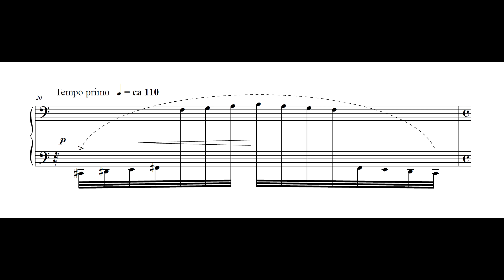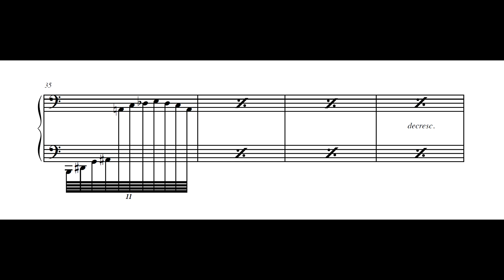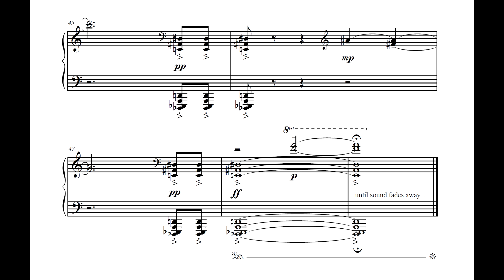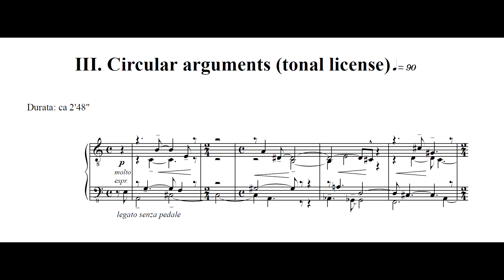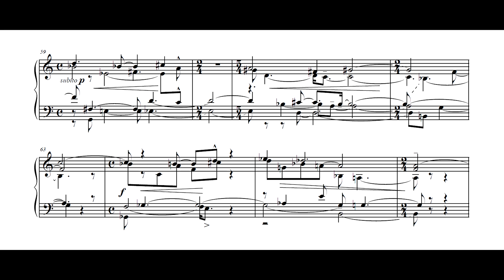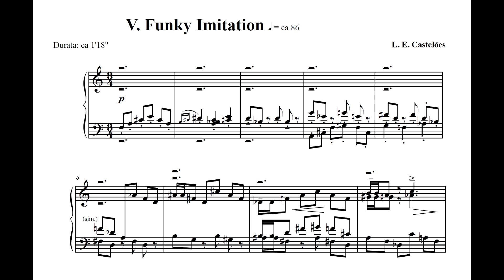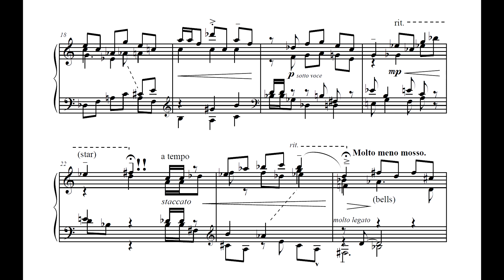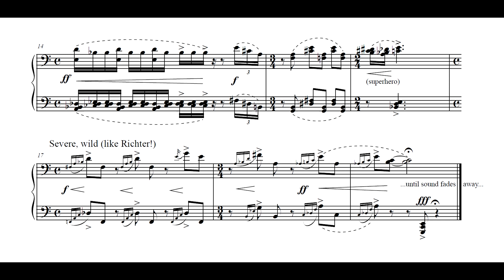Luiz Castelões - Pop suite (Bianca Oglice, piano)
Pop suite, de Luiz Castelões, interpretada por Bianca Oglice.

I. "Fast-Listen" Music
II. Cartoon Music
III. Circular arguments (tonal license)
IV. Bird Commentary
V. Funky Imitation
VI. Sampler
VII. Pop Etude

Nossos agradecimentos a Luiz Castelões pelo envio da gravação e da partitura para a elaboração deste vídeo.